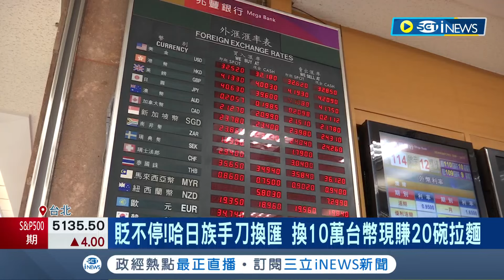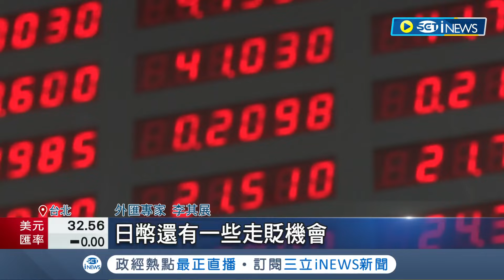續創34年新低!日圓貶破160大關 換匯差20碗拉麵 日圓現鈔再跳水! 盤中兌台幣急拉重返0.21字頭｜記者 劉馥慈 林書賢｜【台灣要聞】20240429｜三立iNEWS